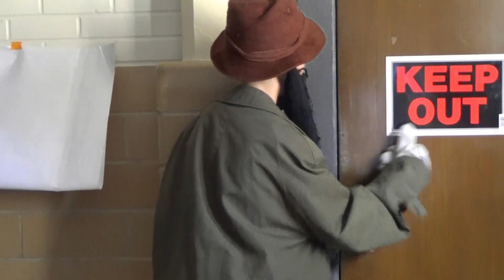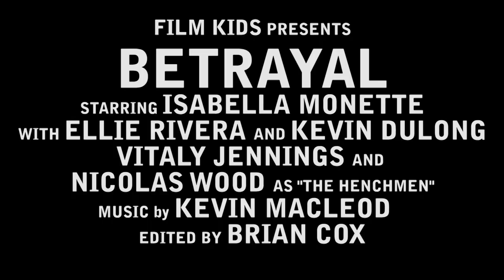Betrayal - Official Trailer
Car chases, sword fights, and mysterious men with beards...